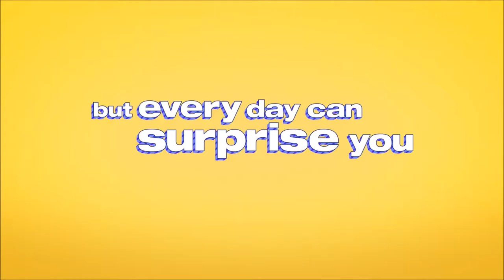One Day at a Time Season 3 Official Trailer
Follows three generations of the same Cuban-American family living in the same house: a newly divorced former military mother, her teenage daughter and tween son, and her old-school mother.

Creators: Gloria Calderon Kellett, Mike Royce
Stars: Justina Machado, Todd Grinnell, Isabella Gomez